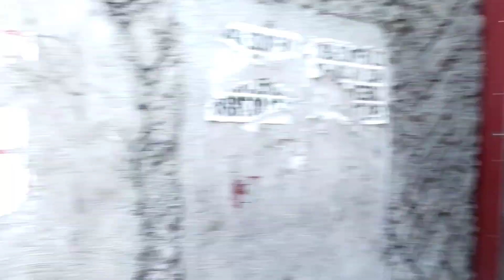palengke!!! Happy New Year na?!?!